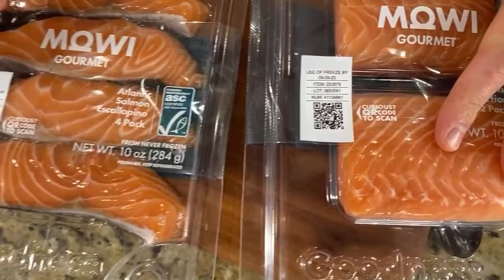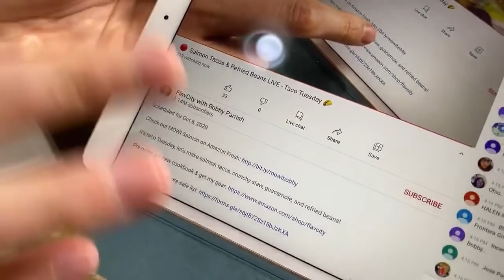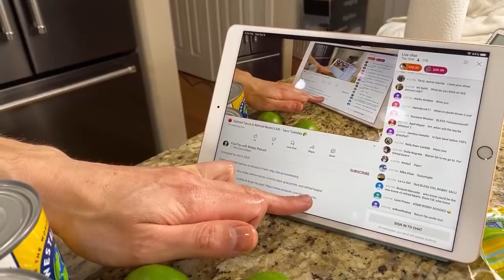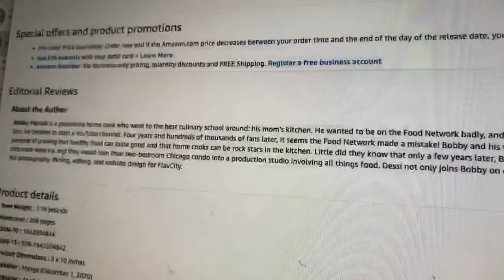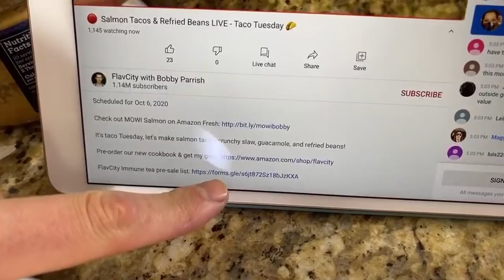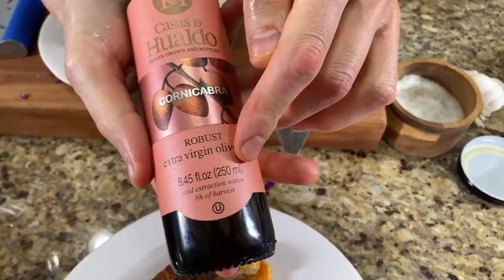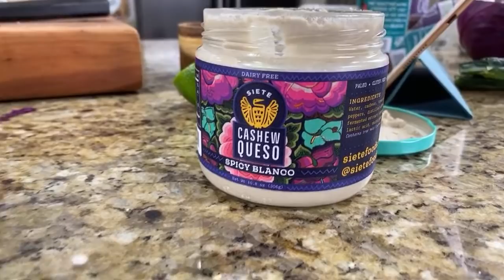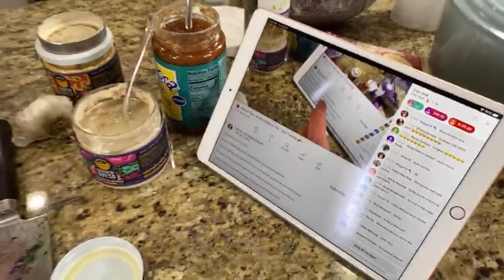🔴 Salmon Tacos & Refried Beans LIVE - Taco Tuesday 🌮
It's taco Tuesday, let's make salmon tacos, crunchy slaw, guacamole, and refried beans!

Pre-order our new cookbook & get my gear